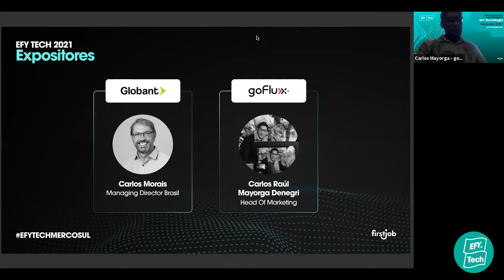Painel EFY Tech Mercosul Globant, goFlux, FirstJob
Reviva o evento de premiação das Melhores Empresas para Jovens Profissionais em Tecnologia (EFY) Mercosul 2021.
Conheça os principais resultados do estudo, as empresas mais bem avaliadas e tire suas dúvidas com nosso Painel de Boas Práticas.